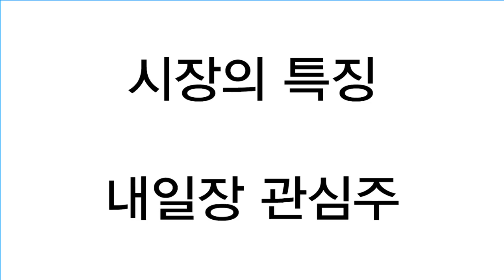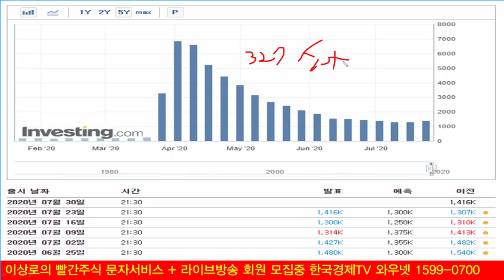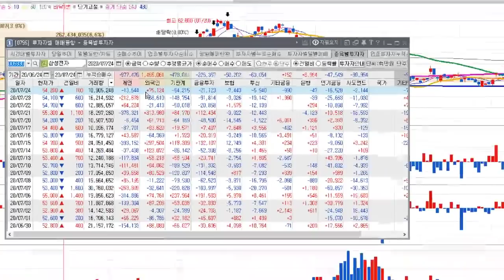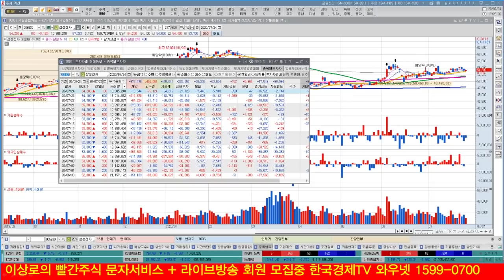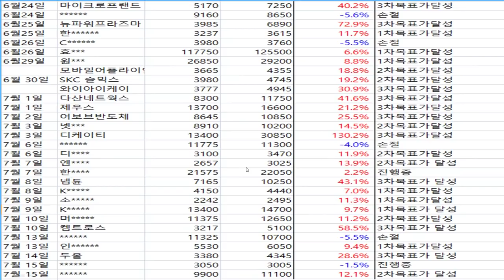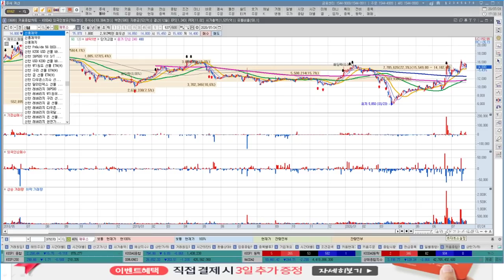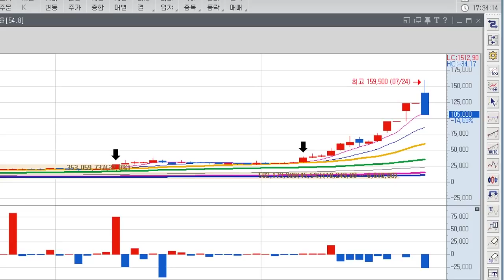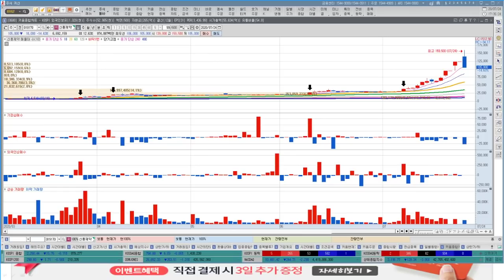삼성전자, SK하이닉스 외국인 매수이유는? 쌴샤댐 붕괴가능성, 쌴샤댐관련주 와이엔텍, 오르비텍, 원전관련주? 폐기물쓰레기관련주?(feat. 신풍제약)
삼성전자와 SK하이닉스에 대하여 외국인의 매수가 유입되었으나, 지수는 하락마감하였습니다. 글로벌 불확실성 확대와 중국과 미국의 갈등격화, 국내 2분기 성장률에 대한 실망감과 우려감이 시장에 반영하였다고 판단합니다. 불확실성이 확대되는 양상속에서 지수에서의 하방지지포인트와 삼성전자와 SK하이닉스에 대한 외국인 매수이유를 알아보겠습니다. 중국의 대규모 댐인 쌴샤댐에 대한 붕괴 우려감에 와이엔텍, KG ETS, 오르비텍 등 원전관련주와 폐기물쓰레기관련주의 움직임이 있었는데 전망에 대해서도 알아보겠습니다.